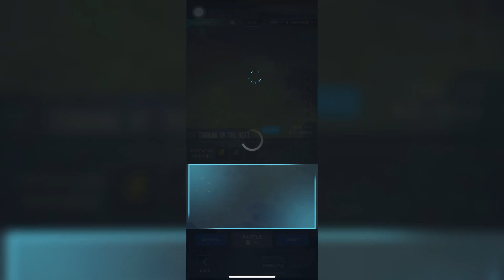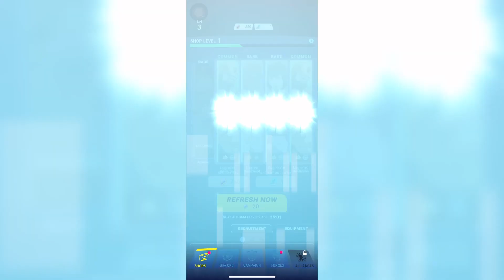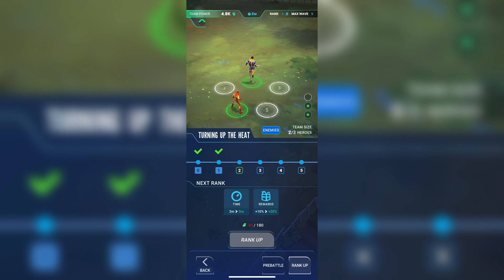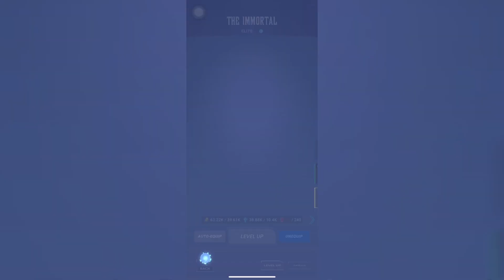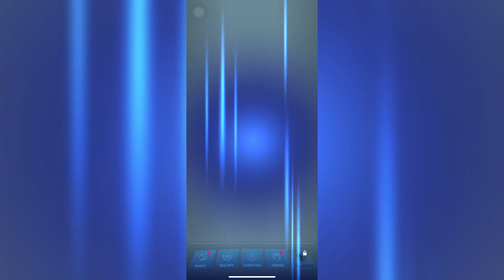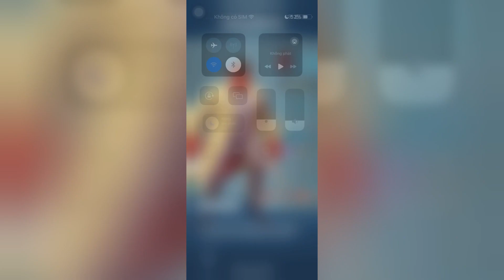Invincible: Guarding the Globe - ALL LEVELS Gameplay IGTG1GP2 (Android, iOS)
Invincible: Guarding the Globe - ALL LEVELS Gameplay IGTG1GP2 (Android, iOS) | Jeff Pro Gamer

Invincible: Guarding the Globe
Ubisoft